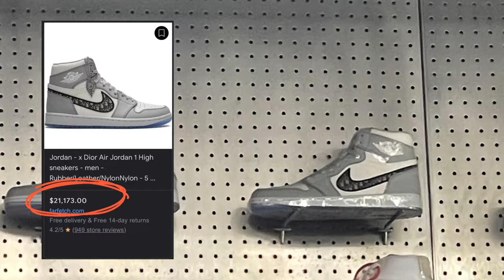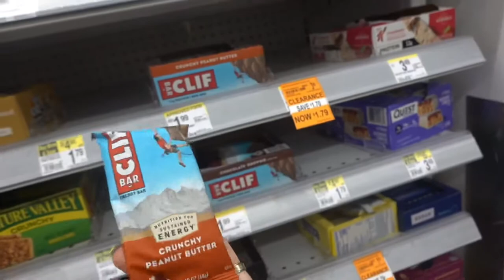I MET VICTORIA & DAVID BECKHAM🫢 MIAMI SHOPPING 🛍 Dior cafe, Design District, Brickell City Centre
Heyyyyy
Im Xenia 💍